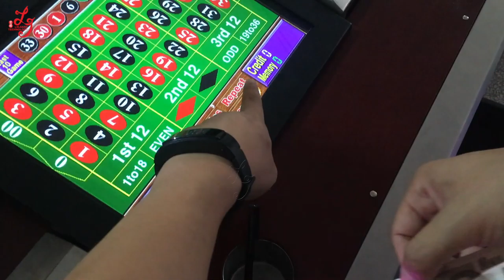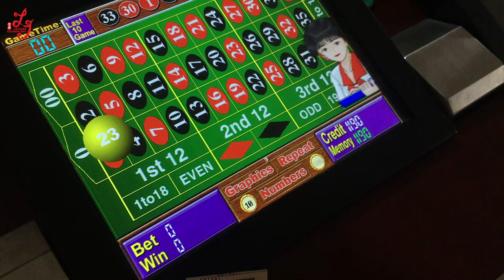Paraguay Currency Bill Acceptor Testing 12 Players Jackpot Roulette Gambling Games Machines For Sale